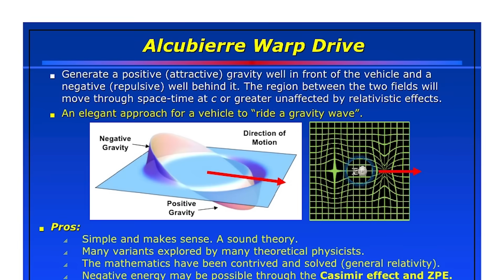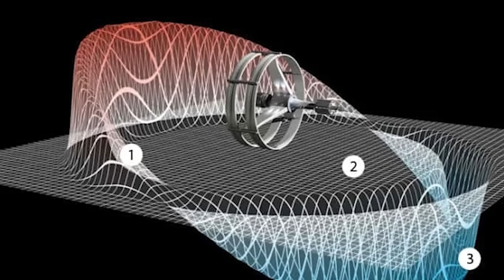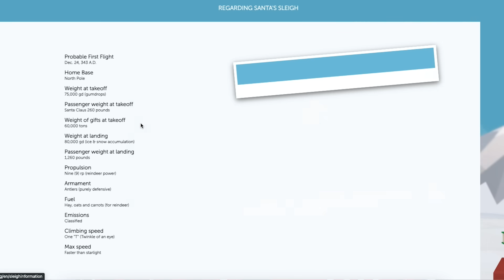How NORAD tracks SANTA'S hypersonic delivery ops!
With a history of operating the highest and fastest-flying non-magical aircraft in history, the United States military is uniquely suited to support the gift-delivery operations of Santa Claus throughout the evening of December 24 and into the early morning of Christmas Day. In fact, the North American Aerospace Defense Command, or NORAD, has already reactivated its website dedicated to tracking Santa’s logistical feats.

Let's talk about how Santa accomplishes this incredible feat... and how NORAD follows his progress, just in case he needs a hand.